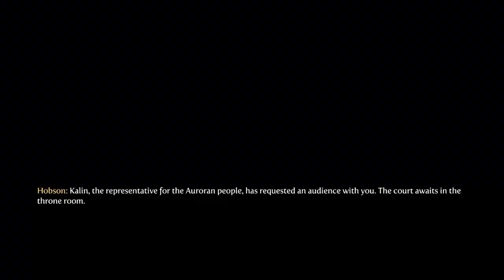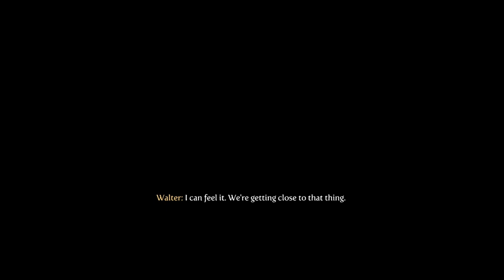Evna Plays Fable III Episode 32 Good Playthrough 100%